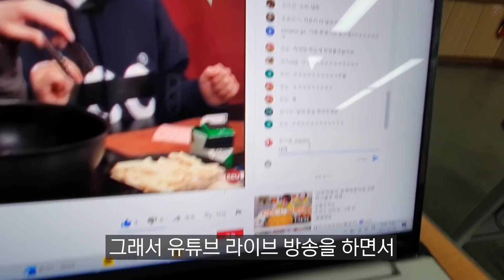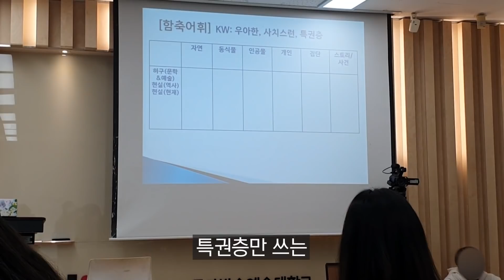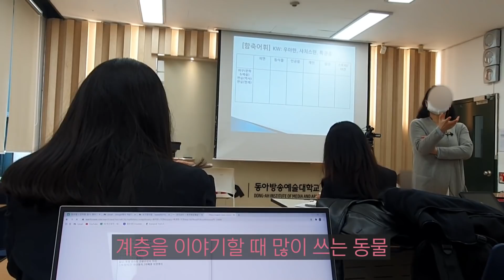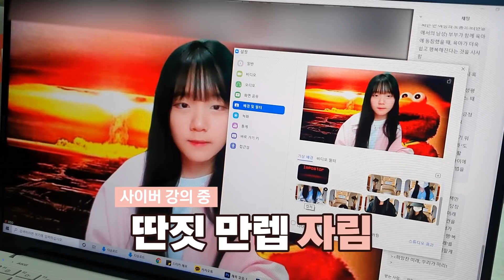진자림 대학교 공개 (어그로X)